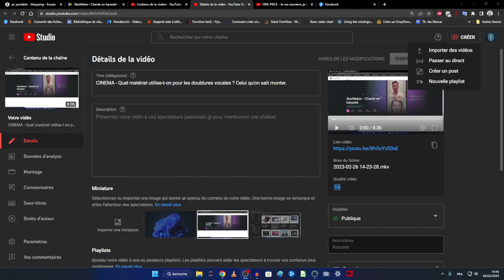ONE PIECE - Interaction Narrateur/Personnage, un personnage a la voix du narrateur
Pour cette prestation, les auteurs francophones ont entendu ma voix de narrateur et accepté de créer un personnage, ce personnage semble assez fort et déploie une énergie en criant apparemment.